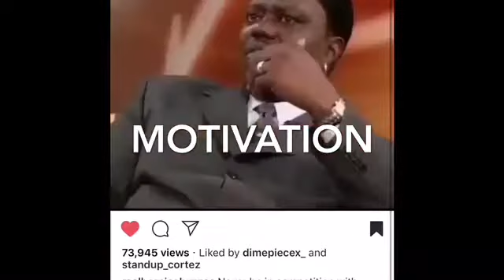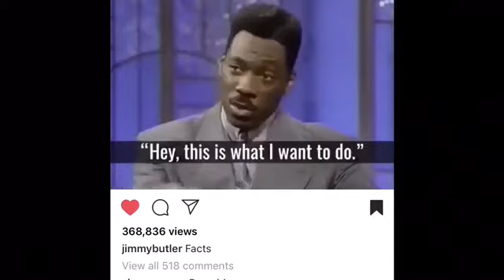What I want to do in life!